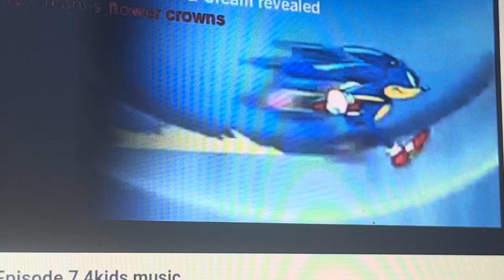Sonic X Episode 7 4kids music (English Dub): Sadness theme 3